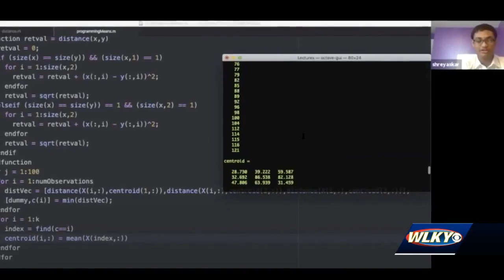Two Kentucky teens honored for charitable work